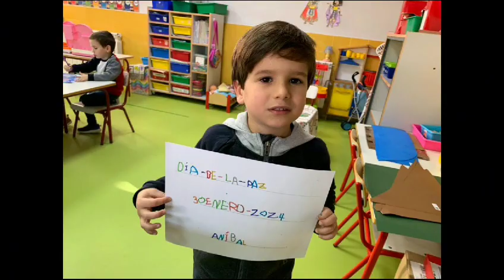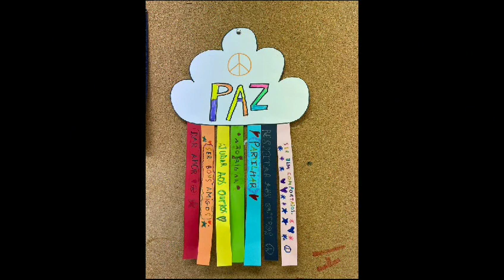CELEBRACIÓN DE LA PAZ - LOS GLACIS 2024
Actividades realizadas el Día de la Paz y la No-violencia en la Escuela